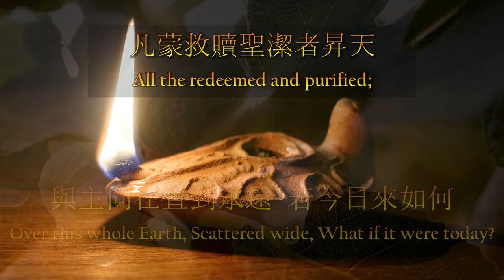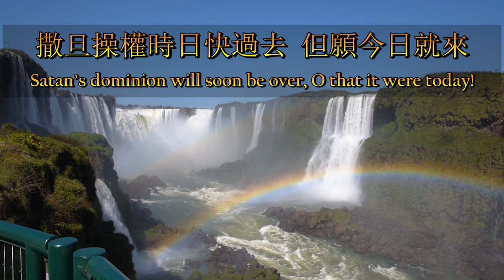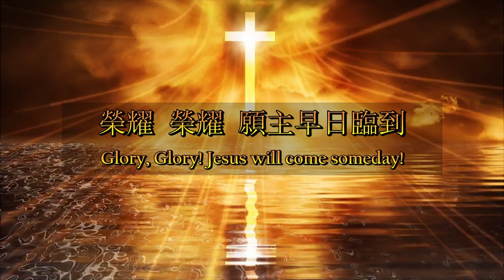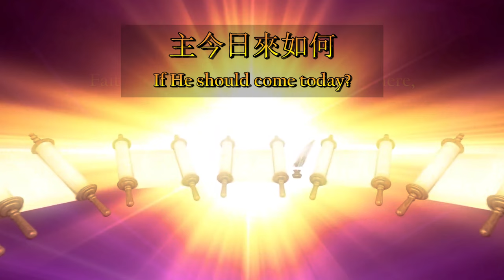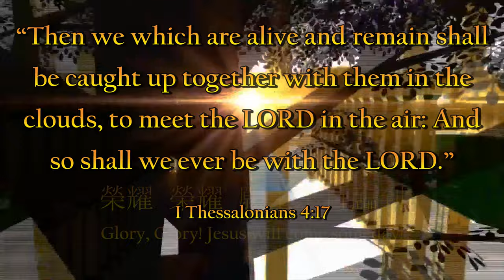若今日來如何（粵語）What If It Were Today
詞／曲：Lelia Naylor Morris（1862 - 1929），1912年
中文：劉福羣、何統雄合譯
詩集：教會聖詩，222首
Vocals: Wilson & Jane Li

「以後我們這活著還存留的人必和他們一同被提到雲裏，在空中與主相遇。這樣，我們就要和主永遠同在。」帖撒羅尼迦前書四章十七節

“Then we which are alive and remain shall be caught up together with them in the clouds, to meet the LORD in the air: And so shall we ever be with the LORD.” I Thessalonians 4:17

主耶穌不久要再降臨，若今日來如何？
Jesus is coming to Earth again, What if it were today?
以威嚴和慈愛掌王權，若今日來如何？
Coming in Power and Love to Reign, What if it were today?

主從萬邦揀選祂子民，凡蒙救贖聖潔者昇天；
Coming to claim His Chosen Bride, All the redeemed and purified;
與主同在直到永遠，若今日來如何？
Over this whole Earth, Scattered wide, What if it were today?

榮耀，榮耀！我要歡樂歌唱！
Glory, Glory! Joy to my heart, It will bring!
榮耀，榮耀！擁戴我主為王！
Glory, Glory! When we shall Crown Him King!

榮耀，榮耀！快快預備主道！
Glory, Glory! Haste to prepare the Way!
榮耀，榮耀！願主早日臨到！
Glory, Glory! Jesus will come someday!

撒旦操權時日快過去，但願今日就來！
Satan’s dominion will soon be over, O that it were today!
那時再沒有悲傷嘆息，但願今日就來！
Sorrow and sighing shall be no more, O that it were today!

在主裏睡了的人復活，在天空中與救主相遇；
Then shall the Dead in Christ arise, Caught up to meet Him in the Skies;
何時眼見此榮耀日？但願今日就來？
When shall these Glories meet our eyes? What if it were today?

我們是否誠實又忠心，主今日來如何？
Faithful and true, Would He find us here, If He should come today?
歡樂的等候坦然無懼，主今日來如何？
Watching in Gladness, And not in fear, If He should come today?

主再來預兆日日加增，有如晨光在東方出現；
Signs of His Coming multiply, Morning Light breaks in Eastern Sky;
儆醒等候時日快臨，主今日來如何？

Vision Video - “Bible Collection: The Apocalypse (2000)” - Richard Harris, Vittoria Belvedere

李顯恩攝影 - Hyannis - First Baptist Church Cemetery